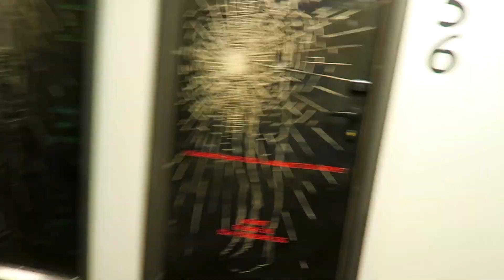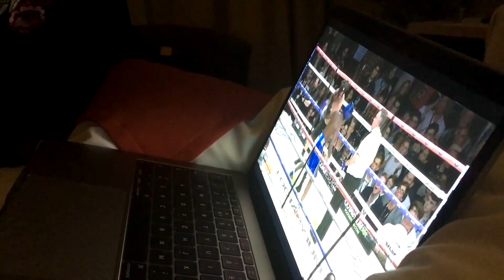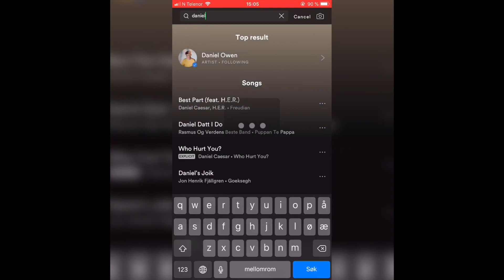EP. 2 - CONCERT / LOGAN VS KSI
Kanskje ikke så lurt å gi oss et kamera når vi er på tur...😅

Snap: danielowensnap